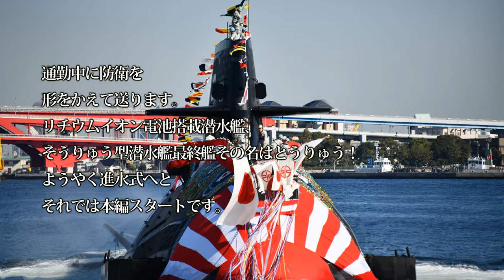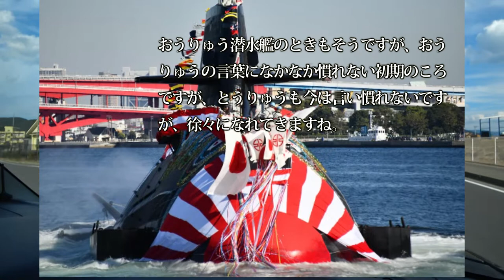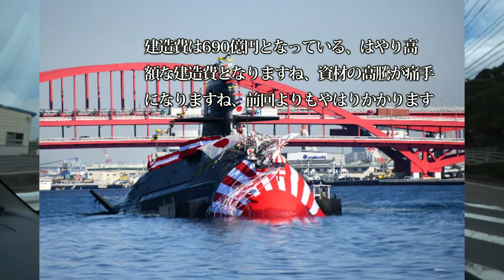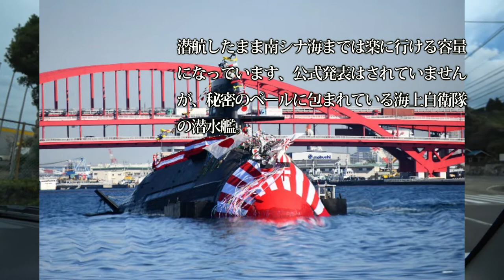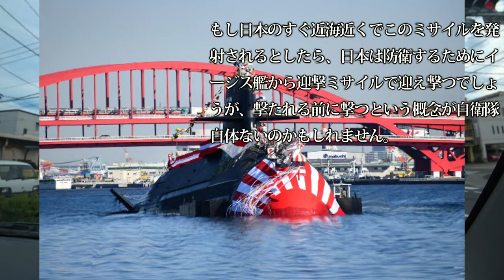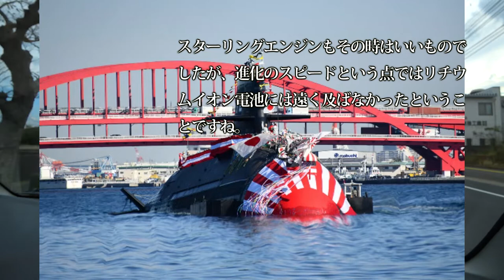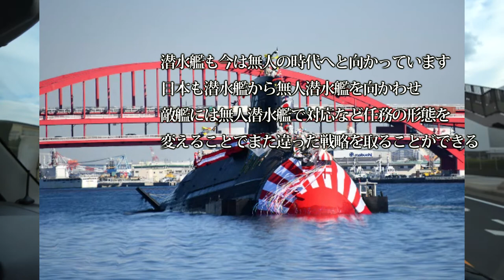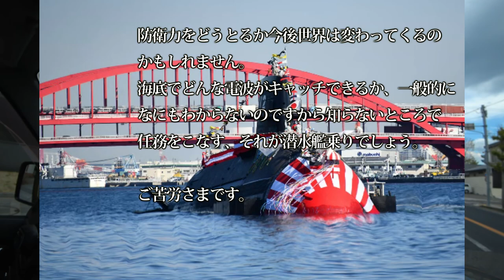リチウムイオン電池搭載潜水艦、そうりゅう型潜水艦最終艦その名はとうりゅう！ようやく進水式へと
引用・転載「出典：海上自衛隊ホームページ」
引用・転載「出典：航空自衛隊ホームページ」
引用・転載「出典：陸上自衛隊ホームページ」

海上自衛隊　そうりゅう型潜水艦12番艦「とうりゅう」SS-512　神戸港で進水式:Soryu-class submarine.Toryu.
【海上自衛隊】最新鋭潜水艦「とうりゅう」進水　ディーゼル推進で世界最大級…装備の取り付けや試験航行を経て、２０２１年３月頃の就役を予定！！（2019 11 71